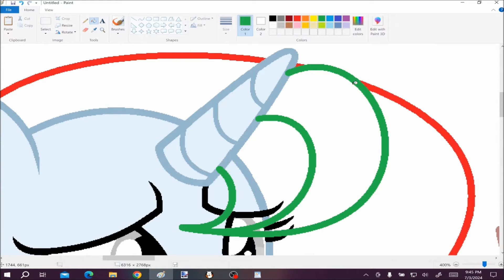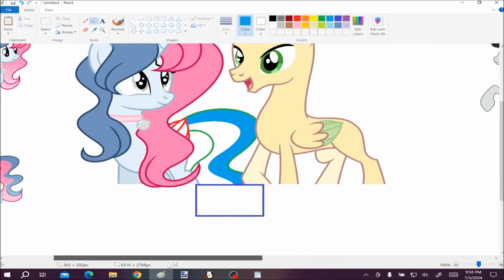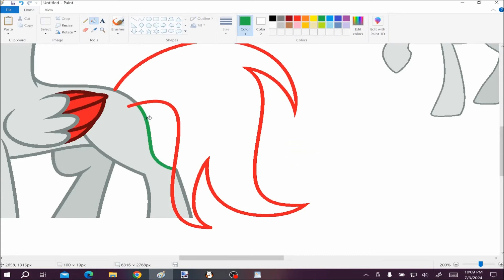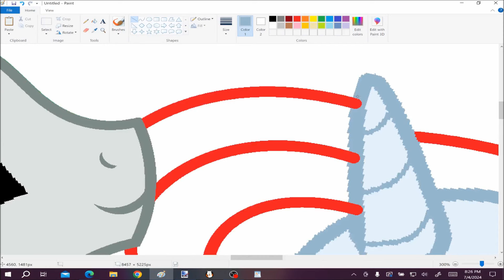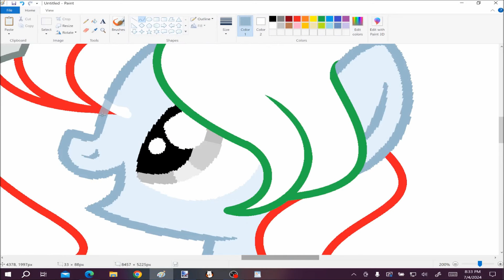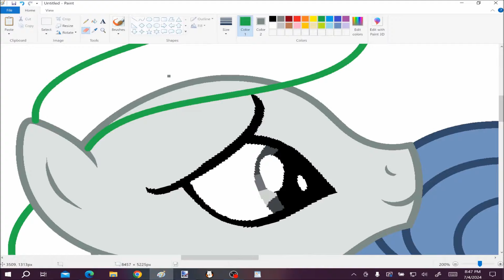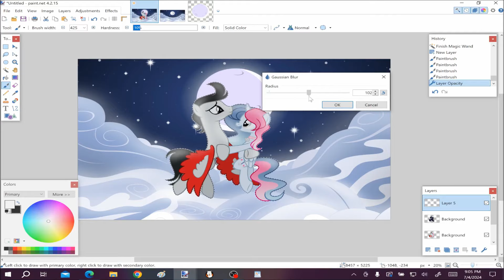What Happened to Melody and Wei?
This video explains what has happened to Melody and Wei. Sorry if you can't hear my voice, I did my best to add captions to this video.

Programs Used
MS Paint
Paint.net
OBS Studio